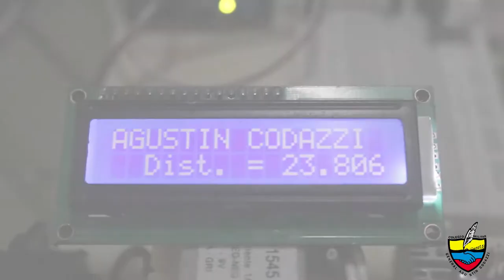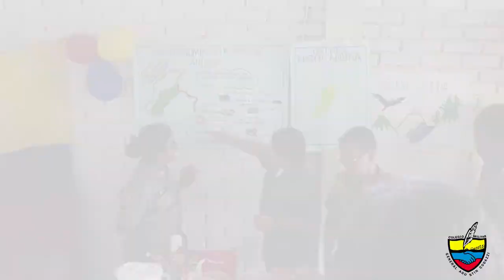Video Open House Colegio Militar General Agustín Codazzi 2018